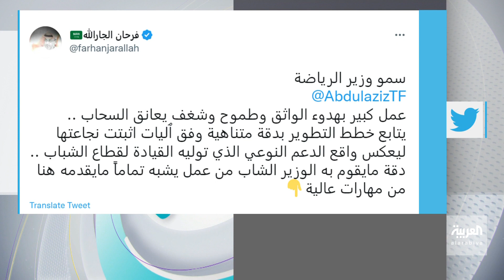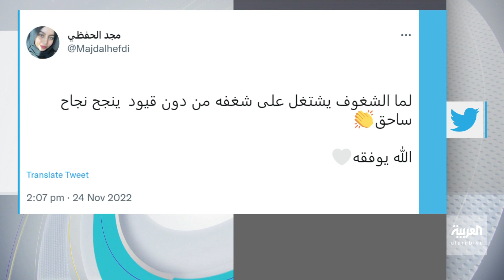تفاعلكم | وزير الرياضة السعودي، الأمير عبد العزيز بن تركي الفيصل، يبهر الجميع بمهاراته الكروية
وزير الرياضة السعودي يستعرض مهاراته الكروية.. والسعوديون: الرجل المناسب في المكان المناسب